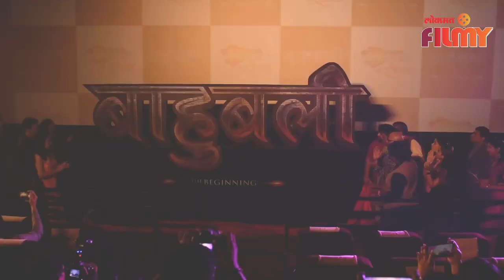Pravin Tarde Interview for Marathi Baahubali | मराठी बाहुबली सिनेमानिमित्त प्रवीण तरडे यांची मुलाखत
Shemaroo MarathiBana, the Marathi movie TV channel, have announced a Special Diwali  treat for their Marathi viewers, with the Marathi version of the blockbuster action epic franchise, ‘Baahubali’. The film will be aired on 4th November exclusively on Shemaroo MarathiBana. Highlight of this Marathi version is that leading artistes  of Marathi film and theatre Dr. Amol Kolhe, Pravin Tarde, Sonalee Kulkarni, Gashmeer Mahajani, Uday Sabnis, Sanskruti Balgude, and other popular artists have lent their voices to the eponymous characters. (Pooja Anchor)